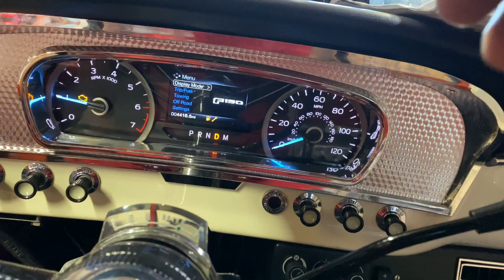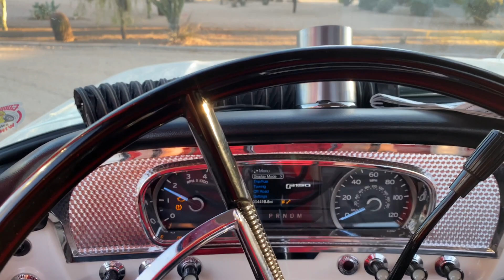1966 F100 Raptor 10R80 Swap First Test Drive! Walk Around eng. interior. Watch to end front clip on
Very first test drive! It had been sitting on hoist for over 2 yrs for this engine swap. Raptor 450/510 Crate engine which is a 1 of 5 sold by Ford Performance. Twin Turbo EcoBoost version 2018-20 Raptors. Transmission is a 10 spd auto the goal was to make it look like it belongs there. This is a engine and trans swap only Using Stock Column, Dash, Twin I Beam Suspension but added the much better top of the line Brakes From Baer. 14" 6p on all 4 corners I have added fully designed from sway bar, custom driveshaft, home built 304 Stainless exhaust with Dyno Max Mufflers, The fuel tank is a home built 5052 Aluminum 27 gallon tank with Raptor fuel pump fitted inside.

Everything underhood is straight from 2018-20 Ford Raptor including all belts, hoses, lines, tubes, radiator, condenser, cooling fans, battery. I built the custom wiring harness with help from my good buddy Walt. Using Stock PCM where I programmed the 4x2 10R80 to sync with the crate engine.

The intercooler is a Garrett, Transcooler and all cooling lines straight out of box from new Raptor.
Airbox is also Ford Raptor but I have made a custom inlet using a late model Aluminum DriveShaft so I have functional  Ram Air. Using stock FoMoCo Air filter to see how it performs.

Power Brake unit is from a 1977 F150 with a 460. The stock late model F150 vacuum lines plugged right in only changing the plastic fitting from late model truck.

It has fully functioning smog canister, cats etc. All emissions components that would come on a Ford Raptor are integrated into this '66 F100. Very tight packaging yes but it all fits. I have even integrated the Capless filler system which is hidden within not visible from exterior of truck.

The engine mounts are stock late model F150, I also used the late model F150 Transmission mount but i did have to cut apart and flip it. The crossmembers are all stock 1966 F100 but I did have to slightly notch for clearance for the very large 10R80 Auto.

Only other exterior mod is the custom 18" wheels which were minimum to clear the large Baer Brakes.

The paint color combo is stock to this truck. Wimbledon White with Poppy Red (Orange) which was also avail on a 1966 Mustang.

This was a very very mint AZ since new Factory Short Bed Custom cab day one. Zero mods were done to the 100% original sheet metal or to the factory 1966 frame.

This goes to show you can do this in your back yard with no fancy tools or equipment. A lot of work? Yes but what I was wanting to do.

I also fitted it for having TPMS (Tire Pressure Monitoring System) I still need to add the sensors to wheels to have the light go out on dash.

Stock 1966 AM Radio has had FM added along with bluetooth.

I used a repop Dash Bezel then fitted the late model (donor) cluster to it making it look like it belongs best I can.

Hoping I covered most things. ANy further questions just ask.

I do have some very lofty goals for this truck but will see how that turns out.

The tapered pipe thing on dash in video is what I am making to hold the nGauge that I will make appear as a tachometer.